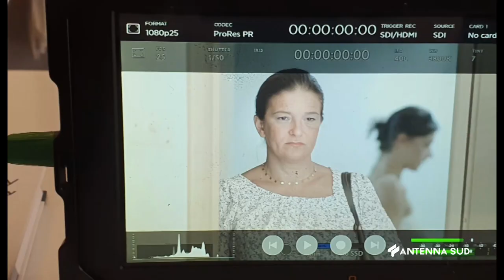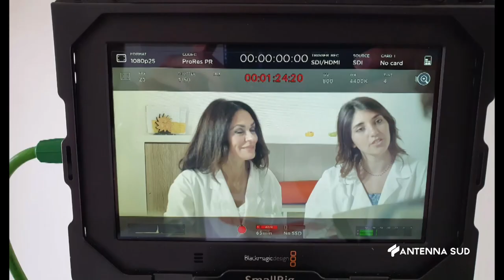ANTENNA SUD- CANALE 14. TARANTO UN CORTOMETRAGGIO SU FRANCESCO VACCARO. REGIA: ANTONINO MACALUSO.